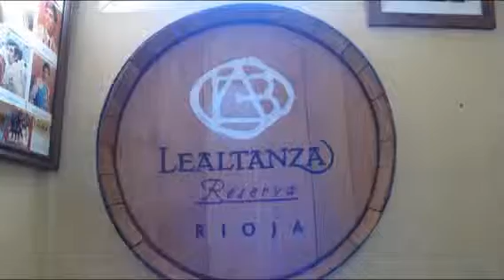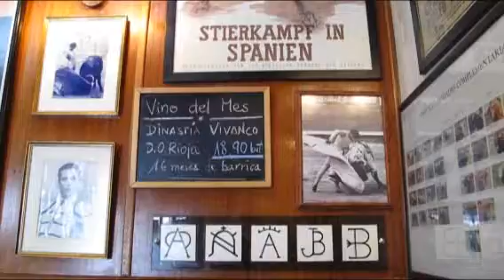La Consentida - Bernabeú, Madrid, Spain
La Consentida is a restaurant of fine wines and delicious traditional foods